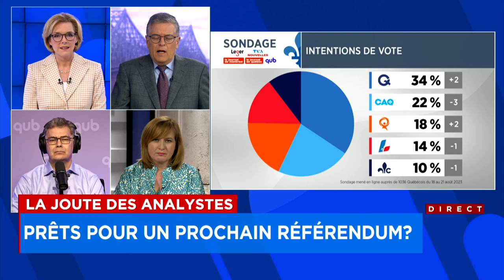La Joute des analystes du lundi 15 avril 2024 (Première partie)